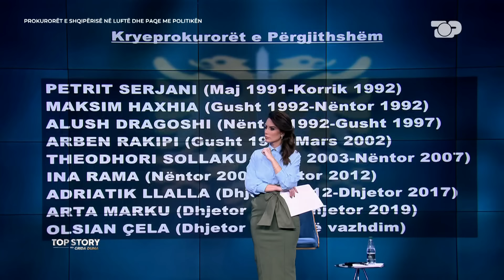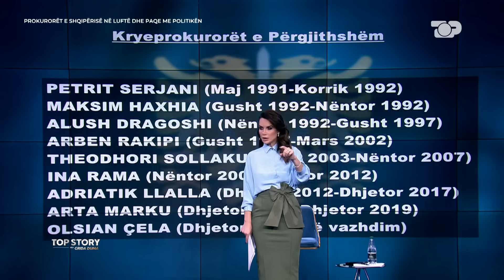"Ajo zyrë ka një mallkim", Babaramo dhe Bregu ia thonë në sy: Maks ishe me shumë fat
Talk Show politik "TOP STORY", çdo të hënë dhe të enjte ora 21.00, të mërkurën ora 22:00 në Top Channel. Në një sfidë të re jashtë politikës, pranë medias dhe drejtuar njerëzve, Grida Duma, sjell një hard talk me debat substancial, ku e vërteta thuhet sic është dhe politika serviret jashtë kolltuqeve të privilegjit të pushtetit. Kjo do të jetë njëë"Story", ky është "Top Story" dhe ky emision, do të jet "On Top"